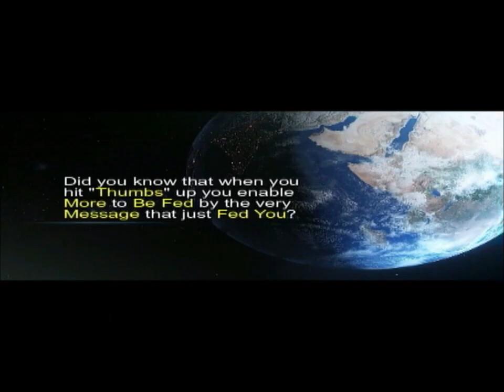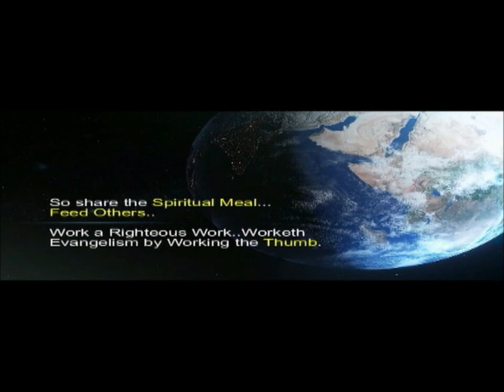🔥Rhema Word 🔥If You Have His Mind , Why Not His Memory Mercy! In the Judgement Love Mercy